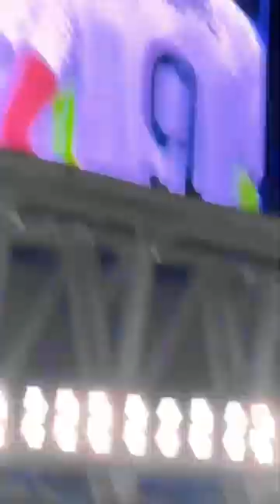Segundo gol de Mbapee en el Real Madrid